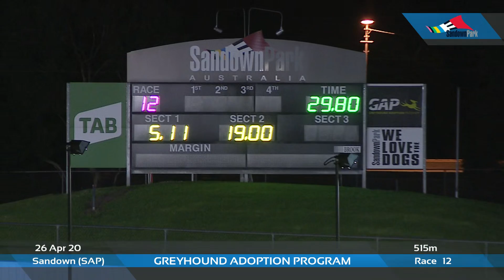SAP SUN 26 APR 20 R12